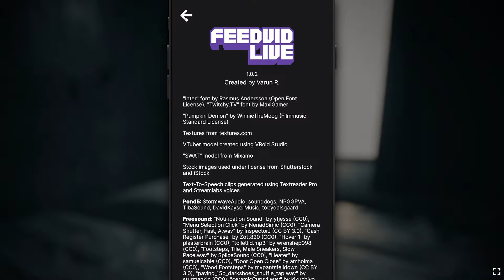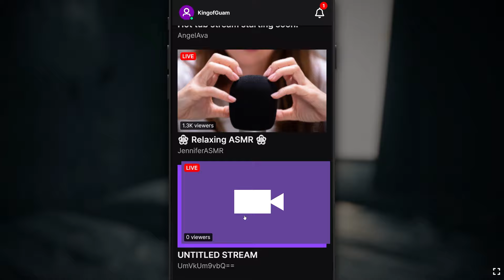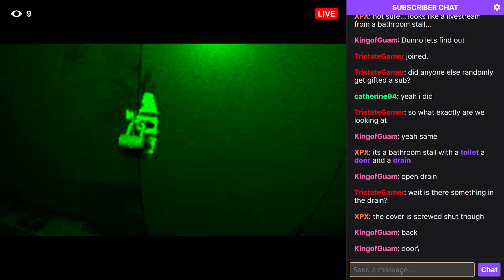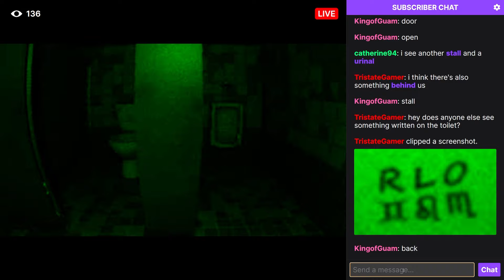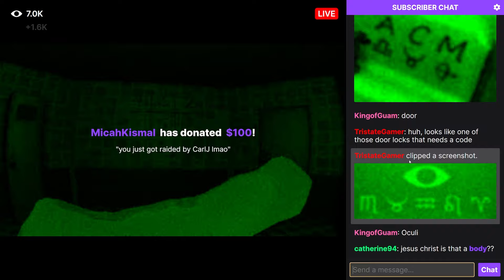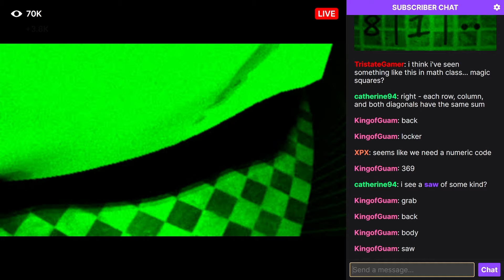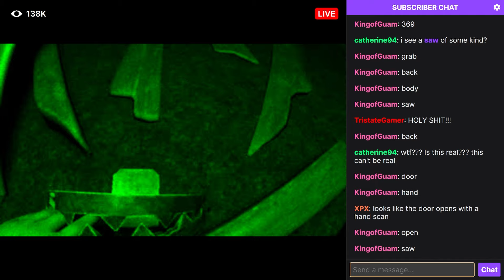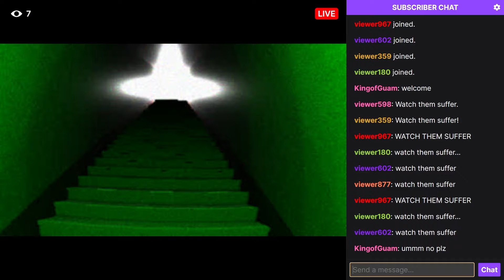Horror Game That's More A Kick Stream Than Twitch | FeedVid Live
FEEDVID LIVE is a horror game where you enter a Twitch like Stream where a person is trying to survive and you must guide them via chat!

Would love to see a bigger version of this game or one with more scenarios! Super fun play and totally recommend.

All likes, comments and subscribes are greatly appreciated. I also try to respond to all comments in some way!